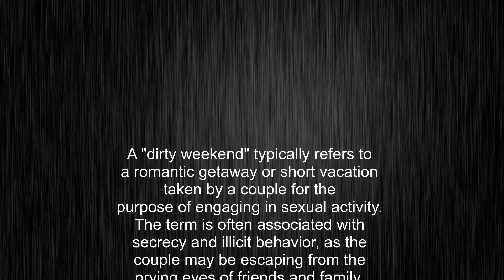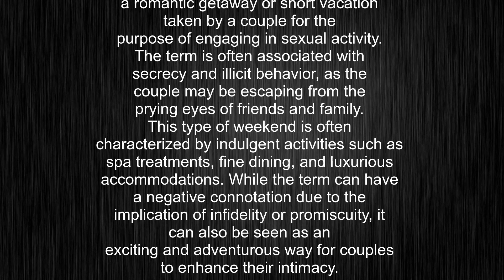What's the meaning of "dirty weekend", How to pronounce dirty weekend?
This video tells you what "dirty weekend" means, how to pronounce it, provides a pronunciation guide and an accurate definition.
00:00 Pronunciation
00:30 Meaning

- What is the meaning of dirty weekend
- How to say dirty weekend
- What is the definition of dirty weekend
- How to pronounce dirty weekend

Visit our free audio/video dictionary tutorial to learn how to correctly pronounce words/names and to learn their meanings, definitions, just like dirty weekend definition and meaning in Merriam-Webster, dirty weekend definition and meaning in Collins English Dictionary, dirty weekend definition and meaning in The Oxford English Dictionary, dirty weekend definition and meaning in Longman Dictionary of Contemporary English, dirty weekend definition and meaning in Cambridge Advanced Learner's Dictionary, and more.